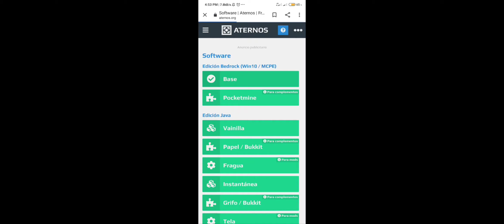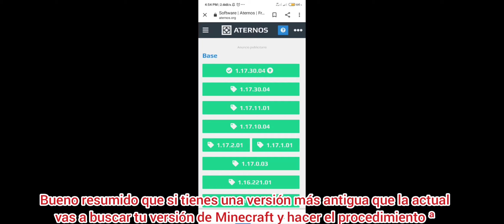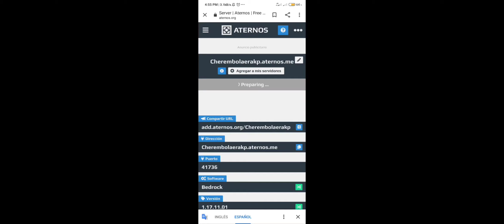No sé ha podido conectar: ¡cliente desactualizado! Solución 2023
si no entienden alguna parte me preguntan ª

también pueden enviarme un vídeo en mi ig, a ver en qué les puedo ayudar: